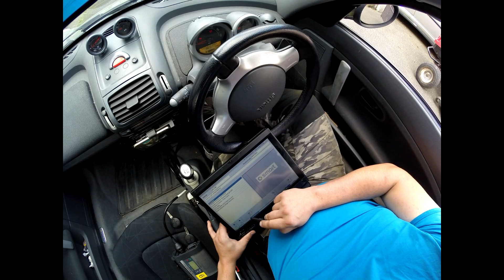smart roadster key programming